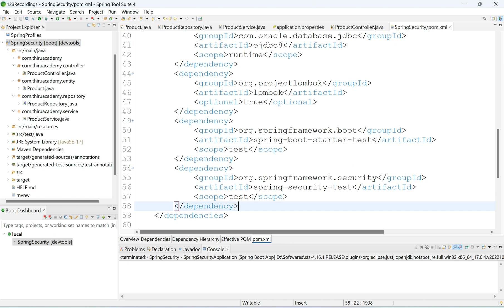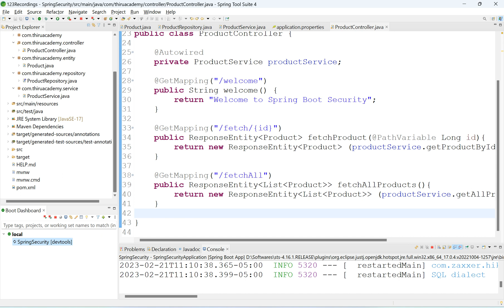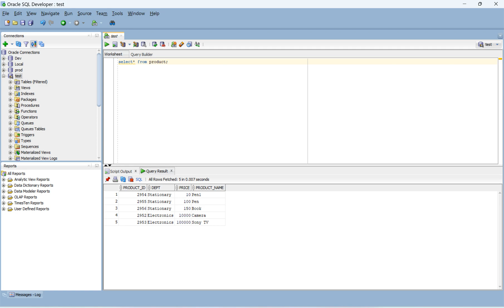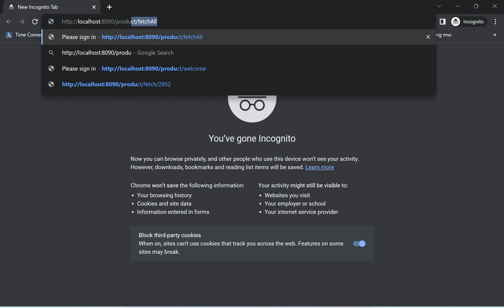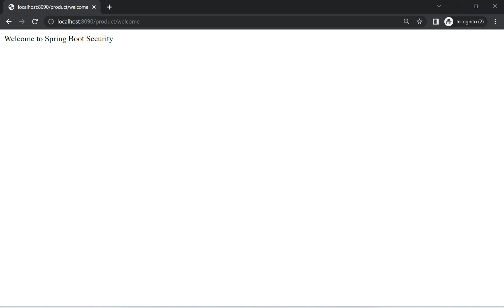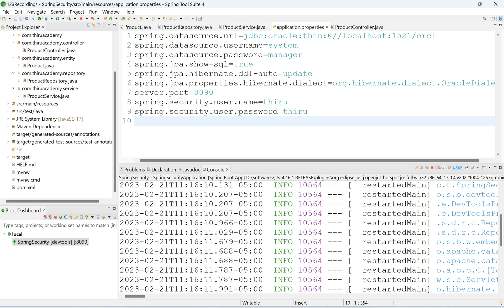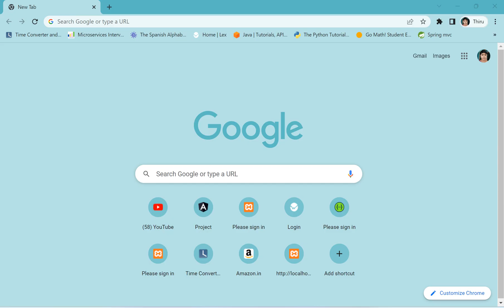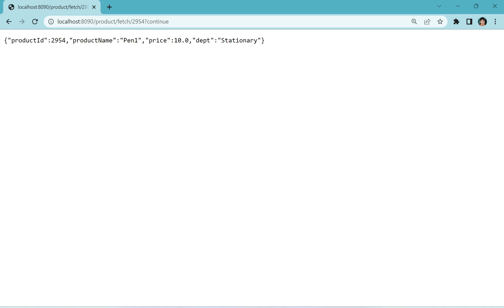Spring Boot Security basic Tutorial in Telugu | Thiru Academy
Spring Boot Security basic Tutorial in Telugu